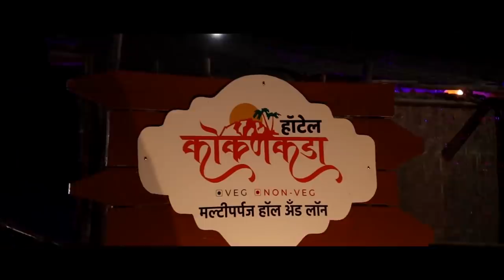विटा ग्रामिण रूग्णालयातील स्त्री रोगतज्ञांचे बेजबाबदार वर्तन || वज्रधारी न्यूज़